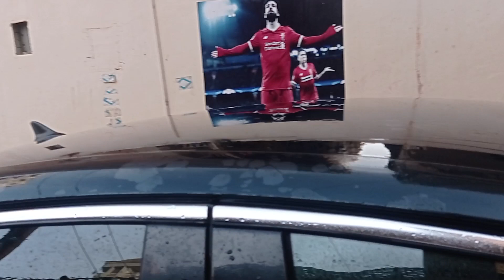فلوج خاااااااص (كل سنه وانتم طيبين) رمضان كريم 🪘📢‼️✔️ (مغسلة الجنرال)